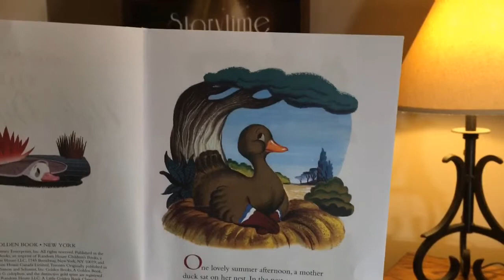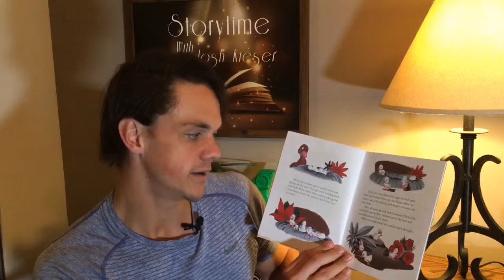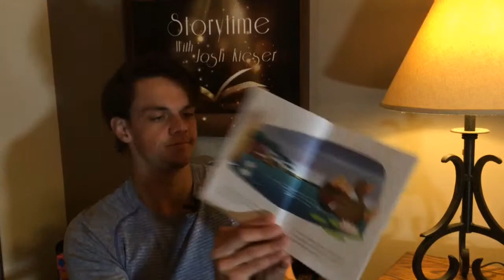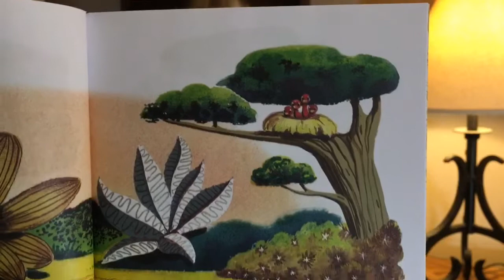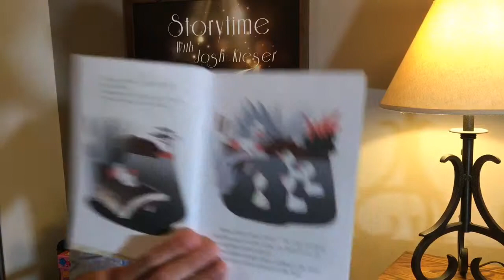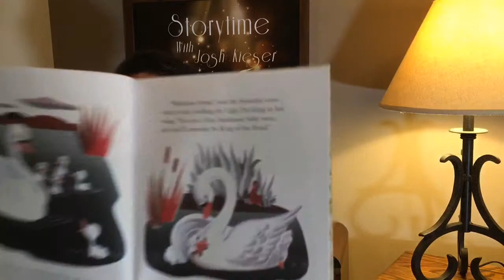Walt Disney’s The Ugly Duckling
A Golden Book, New York. By Annie North Bedford. Illustrated by the Walt Disney Studio. Adapted by Don McLaughlin. Published in the United States by Golden Books. Penguin Random House LLC.